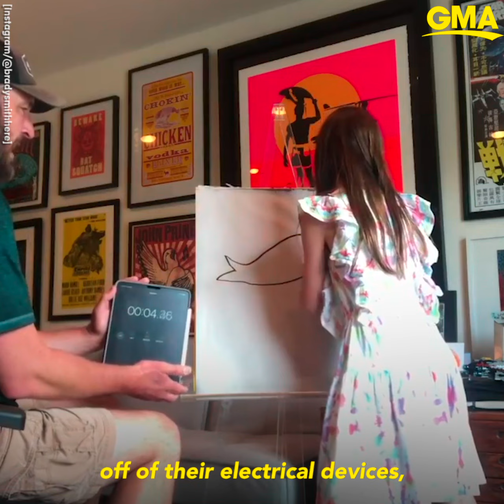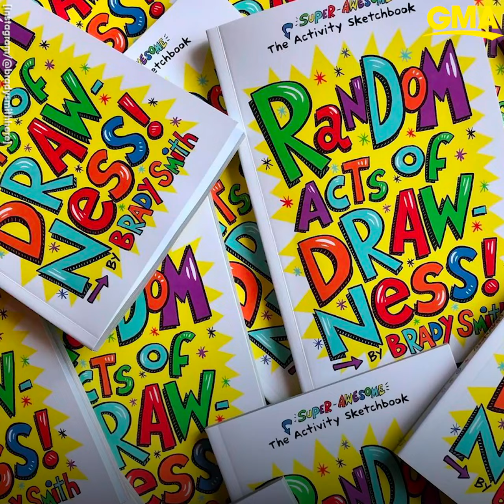Watch Brady Smith draw Ginger Zee giving a weather report from the sun | GMA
What started as a fun family activity turned into a global game. The actor and author recently released the drawing activity book “Random Acts of Drawness.”

Watch full episodes:
abc.go.com/shows/good-morning-america